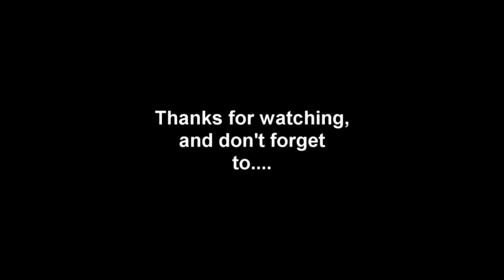Blue Cat - Michael Bradley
A short animation done with my new camera still working out the kinks though, tomorrow I shall make another one, but LONGER AND BETTER... Hopefully.